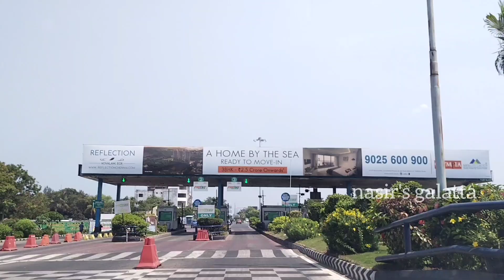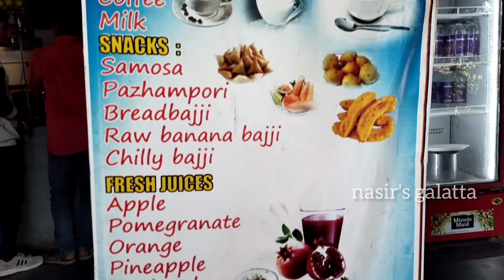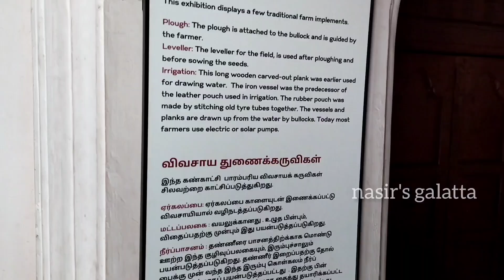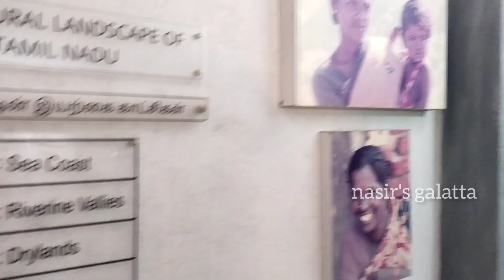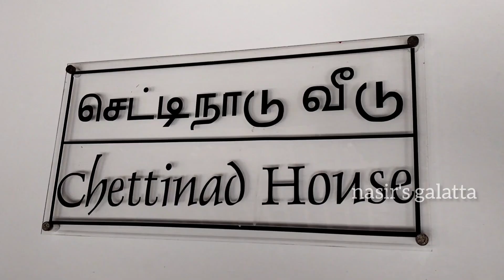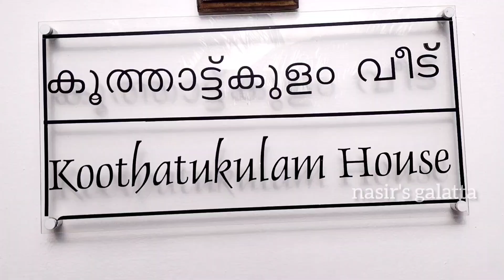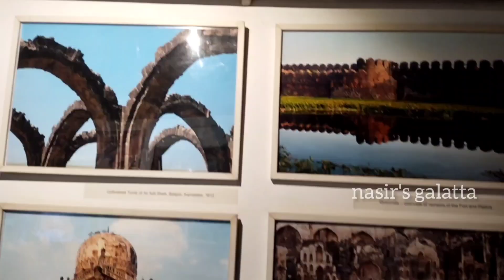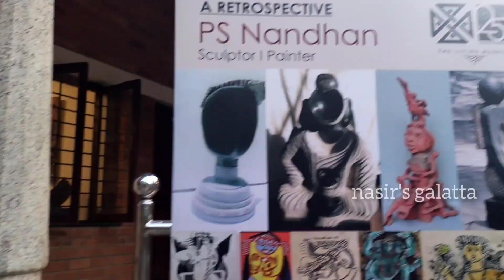Dakshina chitra musuem Chennai/full vlog don't miss it